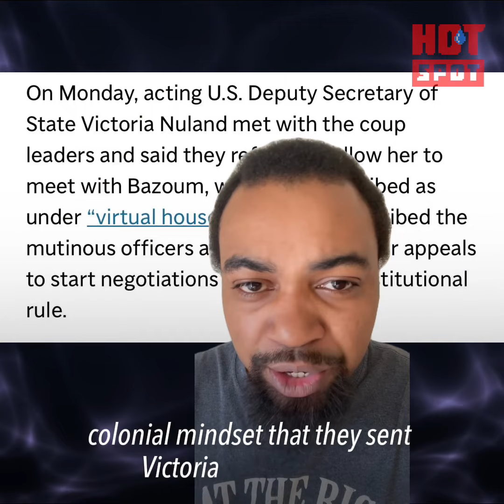Niger’s Rebellion Against the United States and France Explained